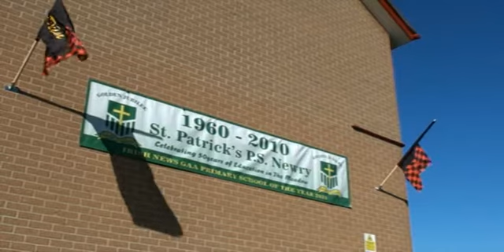Caitríona Ruane visits St Patrick's PS Newry, 17 Sept 2010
Education Minister Caitríona Ruane visits St Patrick's Primary School, Newry, to celebrate the success of her Department's primary schools' sports programme. 17 September 2010